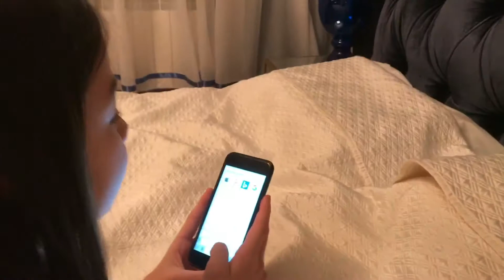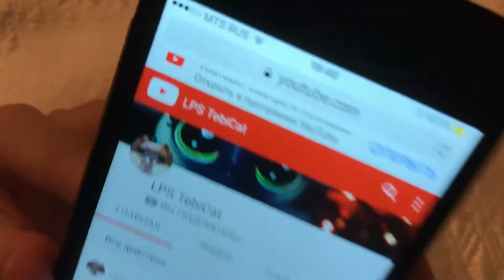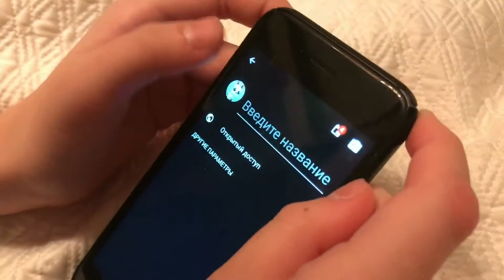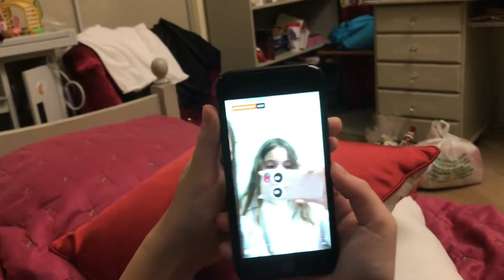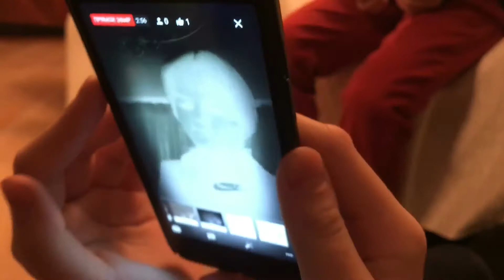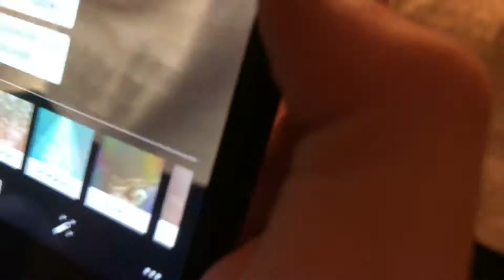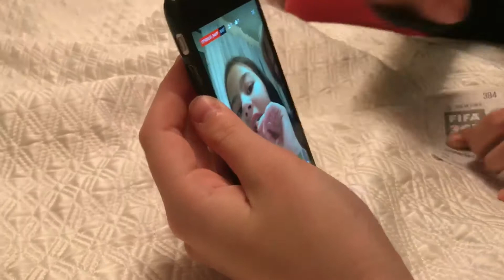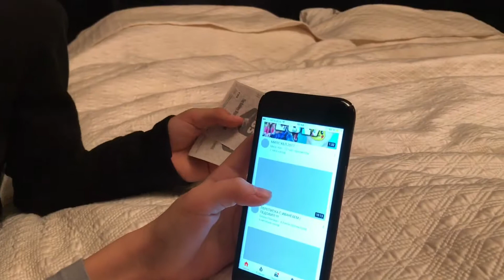Весь вечер на Новый Год 2018 /// Ура Новый Год уже близко \\\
Всем привет 👋
Сегодня я вас познакомлю с Машей и Денисом
Маша моя подруга а Денис это мой дядя
Но я его старше. Как это возможно?